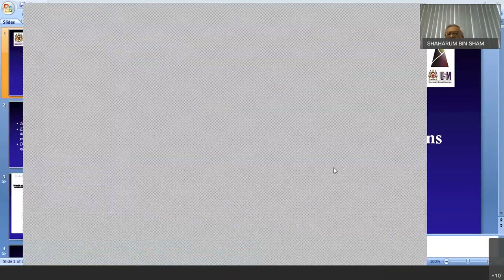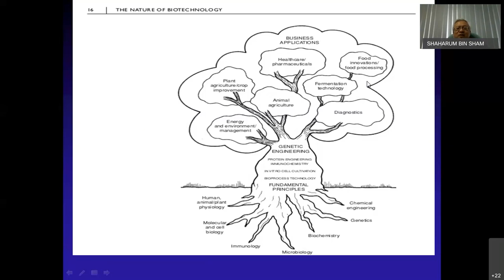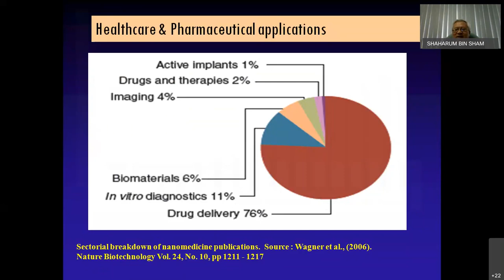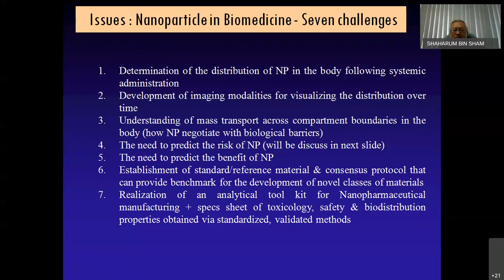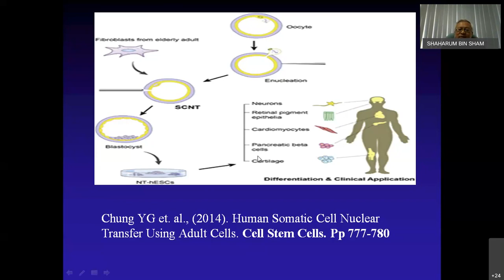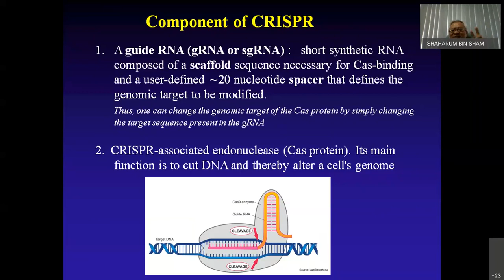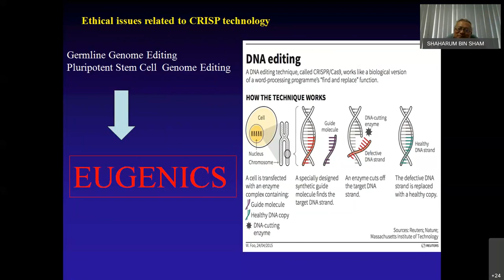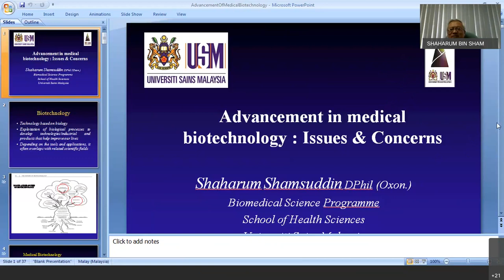Advancement in Medical Biotechnology 🥼🧪🧫 It's Issues and Concerns 🧬💉🔬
Salam and Hello to all fellow friends 💡

We're delighted to invite all PPSK postgraduate students to our next Whats'up World session, which our dearest lecturer, Prof Shaharum shared about the advancement in Medical Biotechnology: Its issues and concerns.🎈💛